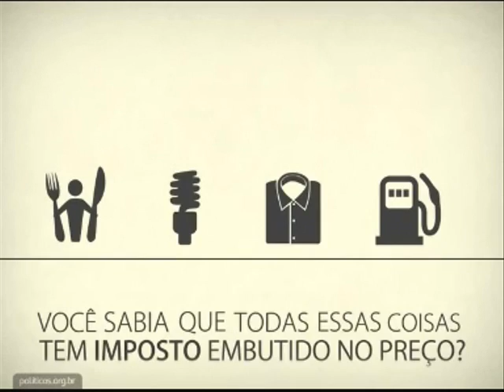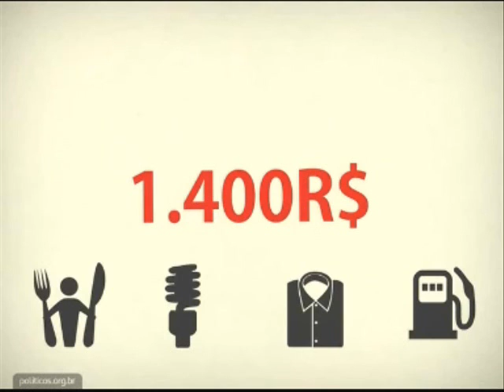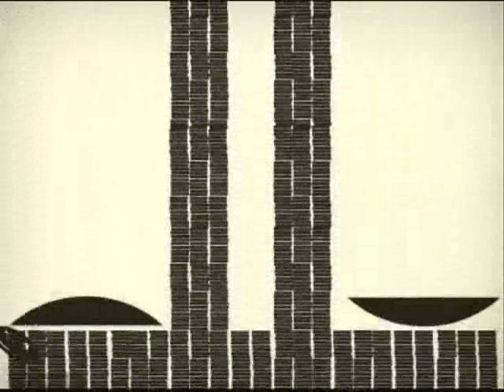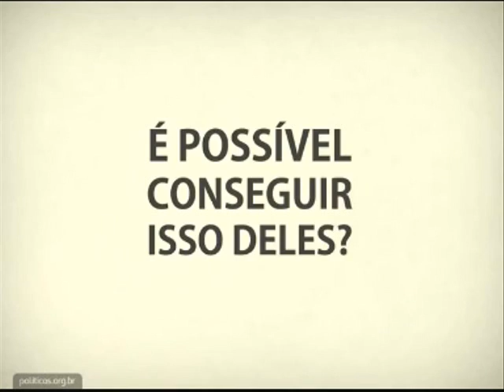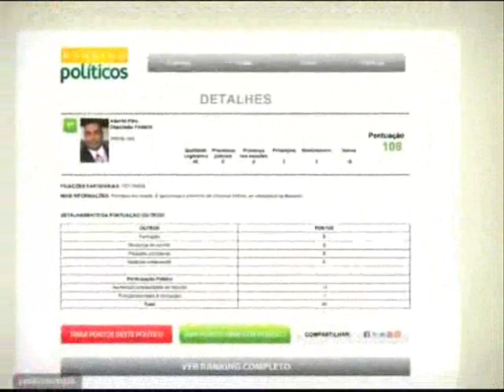POUCA VERGONHA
TITULO DE ELEITOR TAMBEM SERVE PARA VOTAR